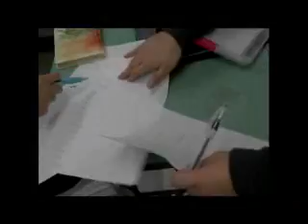FMA 2005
Live from the Centre in Vancouver for the Performing Arts Arc2 Intertainment Presents FMA 2005 Featuring Vancouver's hottest designers with performances by 54-40, Tamara Rhodes, Bobby Bruce, Warren Flandez, Christina Sing, and Drummatic